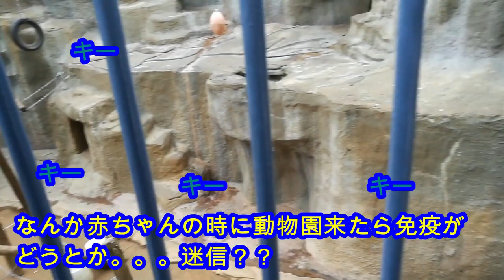【初めての動物園】赤ちゃんの免疫力を高める？男女双子赤ちゃん生後3ヶ月(93日) mix twins The zoo raises the immunity of the baby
二卵性双子赤ちゃん生後93日　初めての動物園！なんか免疫力を高める？って聞いたけど。迷信？それにしても2人共無反応！来るの早すぎたかな？w   twins baby

訳のわからん宇宙語を1分以上しゃべり続ける1歳児～speaking space language~

え・・今しゃべった？！赤ちゃん成長速度に絶句する親 Huh ... did my baby talk now? !